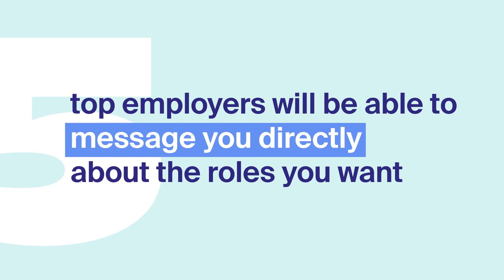How to use Handshake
7 easy ways on how to use Handshake to find jobs.